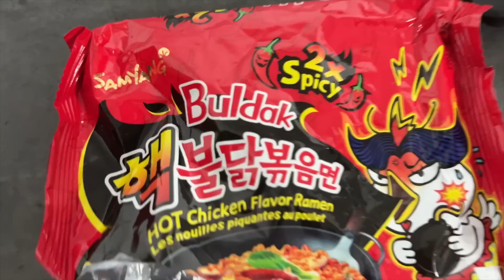Richtig oder Scharf 🌶️🔥 | Atomulato